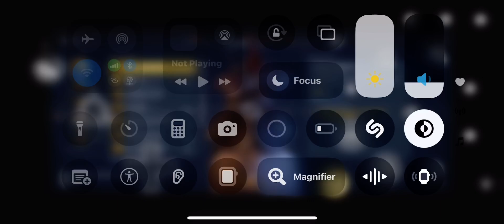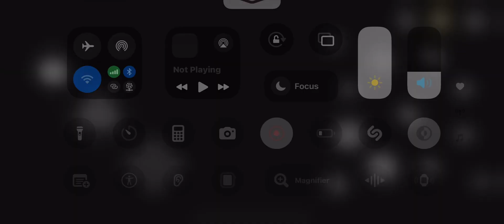Assassin Creed origins Xbox remote in iPhone 12 Pro